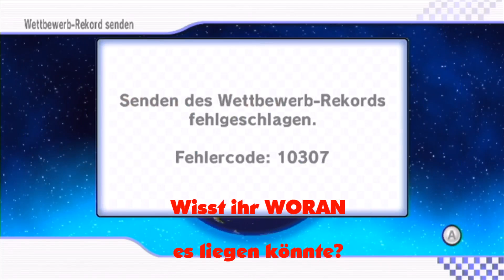Mario Kart Wii First Wiimmfi competition !! ~ Gameplay und Ranglisten Test ~ German/HD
Soooo :D

Heute testen wir den ersten Wiimmfi Wettbewerb/competition  :)

VIEL SPAß!!!

GAME: MKW - Mario Kart Wii

Server: Wiimmfi

Competition start: 10.5.16
End: 25.5.16

Wiimmfi Links:

Die Seite, wo ihr Infos und Downloadlinks für die Wettbewerbe bekommt

Wie man Custom Tracks auf der Wiiu installiert/How to install Mario Kart Wii Custom Tracks on a Wiiu